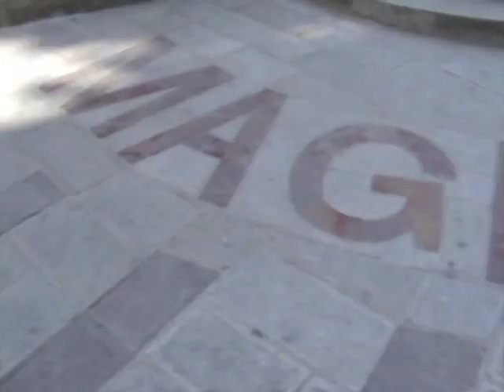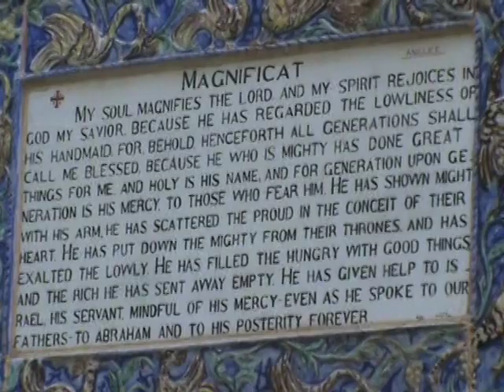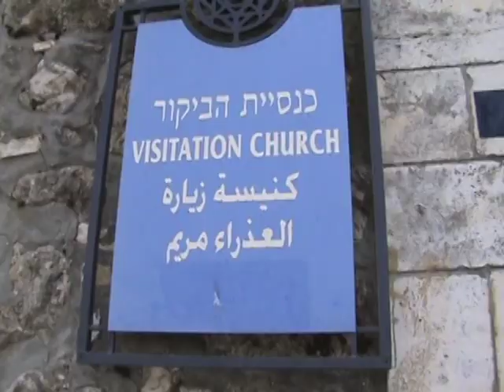Church of the Visitation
A trip to Ein Karem, where Mary visited her cousin Elizabeth. The Church of the Visitation  honors Mary's prayer of thanksgiving to God (Magnificat), written on a wall in many languages.